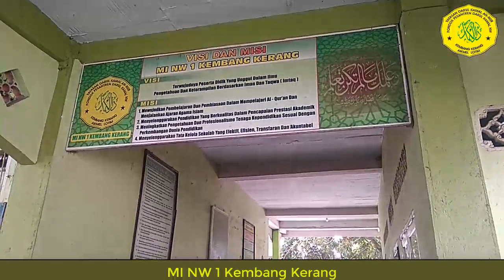MI NW 1 Kembang Kerang